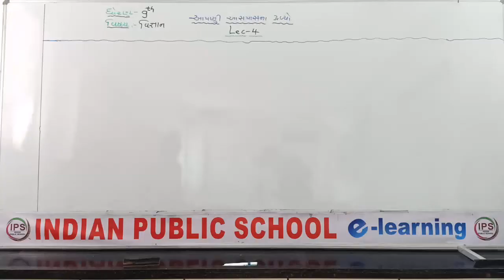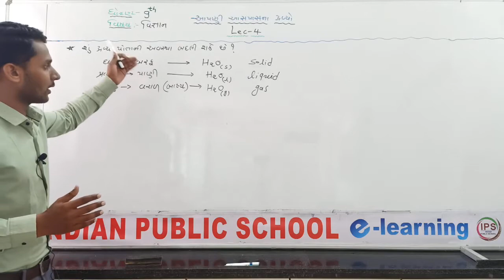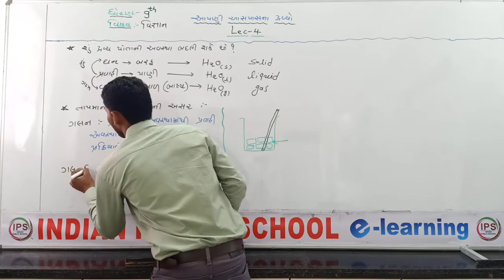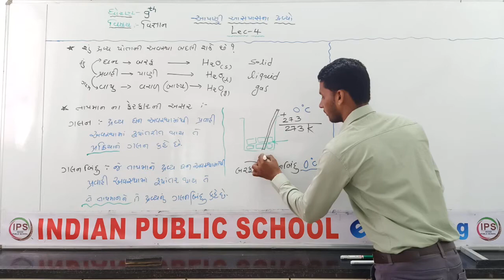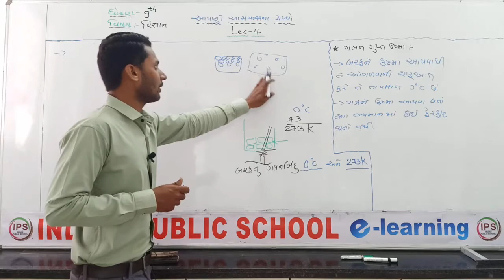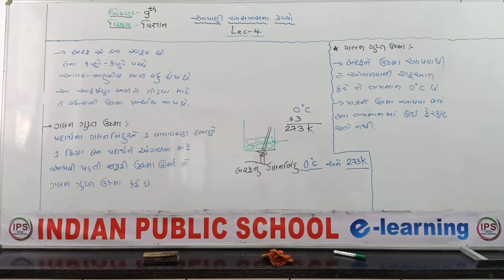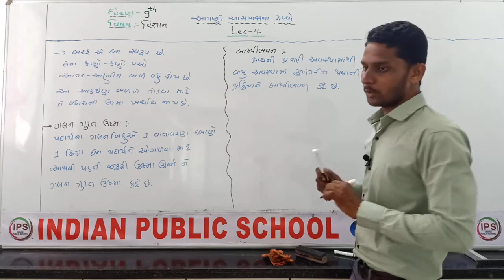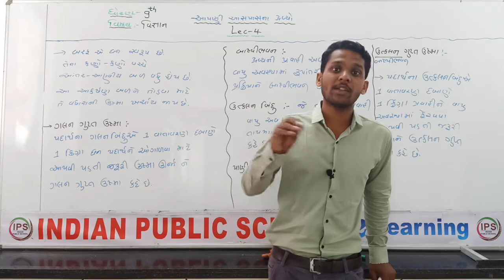STD 9 SCIENCE CH.1 PART 4